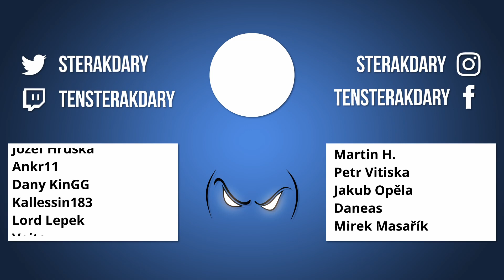Doufám, že mi tohle odpustí :D - Cult of the Lamb #2